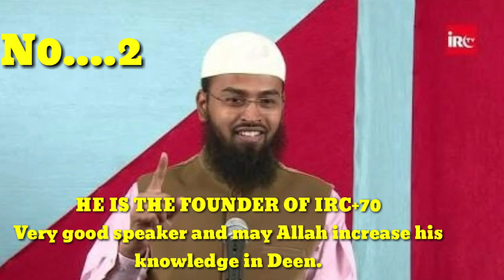Top 10 Most Famous Ahle Hadith scholars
Mukhtasar Tareekh E Ahle Hadees

              (Sawal.)
 (Kya Ahle Hadees Koi Naya Firqa Hai?)

(Jawab. )
 Lafz Hadees ka mana Quran bhi hai aur Hadees bhi, Hadees ka lafz dono ko shamil hai, Rasool Allah Sallallahu Alaihi Wa Sallam ne Quran ko Hadees kaha hai jese har khutbe mein Aap Sallallahu Alaihi Wa Sallam farmaate they: "FA INNA KHAIRAL HADEESI KITABULLAH", k sab se behtar Hadees Allah ki kitaab hai Allah k kalaam k alawa Nabi k qaul wa kalaam ko bhi Hadees kaha gaya hai, jese Quran mein hai: "WA IZ ASARRAN NABIYU I LA BAAZI AZWAJIHI HADEESA", k jab Nabi Sallallahu Alaihi Wa Sallam ne apni baaz beewiyo se ek baat poshidah rakkhi yaha is ayat mein Hadees se muraad Rasool ki baat hai.

take ham aap ko aese aur video bhej sake